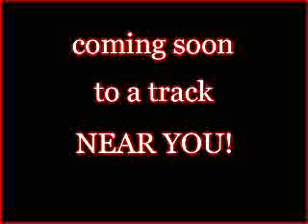my sons honda 50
this is a short video i put together of my 5 yr old son riding his crf 50...hope you like it!